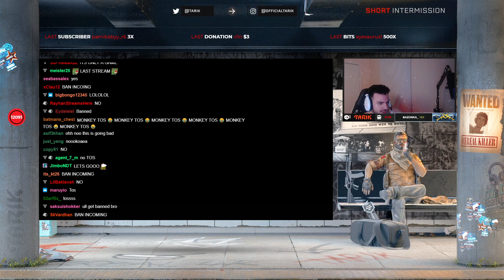tarik Sussy moment (GTA V tarik)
Daily Valorant clips & more